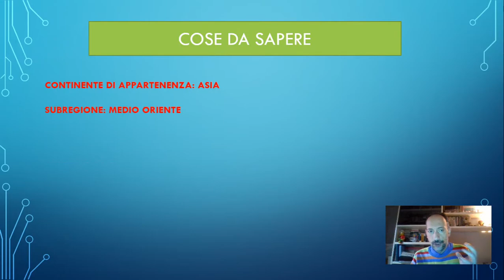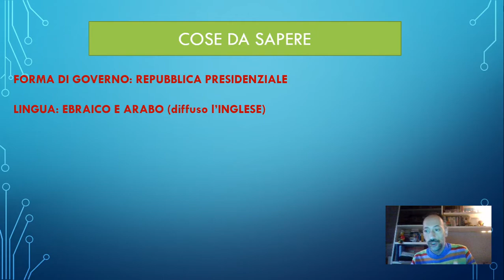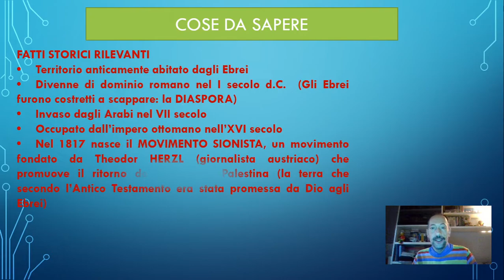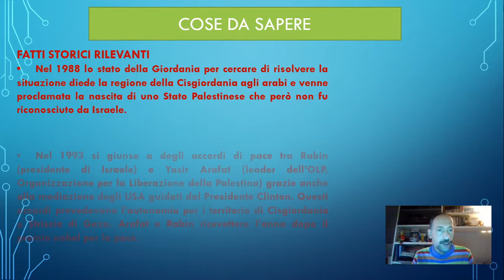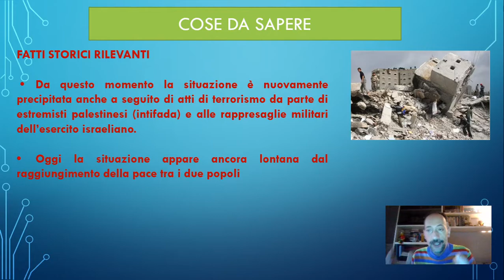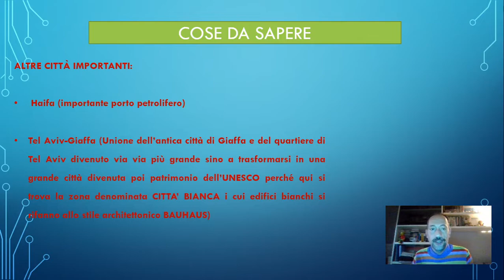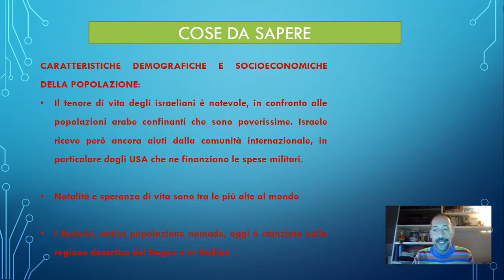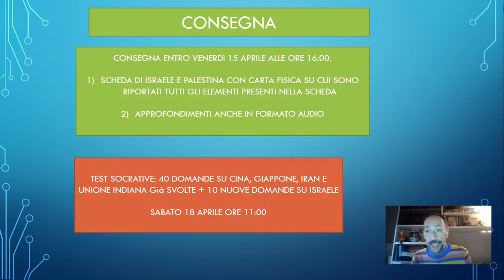Israele e Palestina per la III E